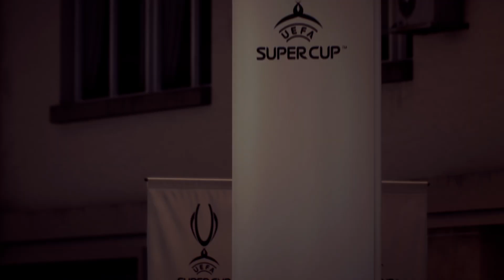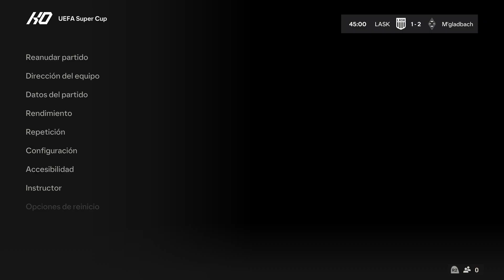FINAL UEFA SUPER CUP EN ESTADIO DE CROACIA EA SPORTS FC 24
FINAL UEFA SUPER CUP EN ESTADIO DE CROACIA EA SPORTS FC 24 -- Watch live